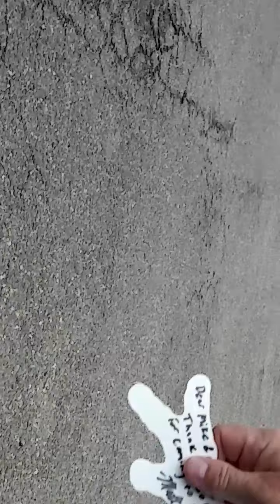Visit with Matt & Will